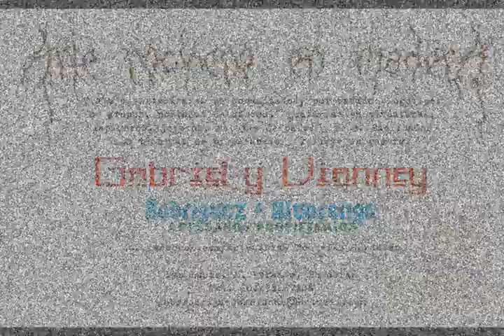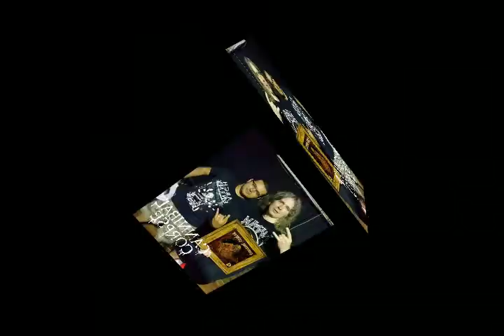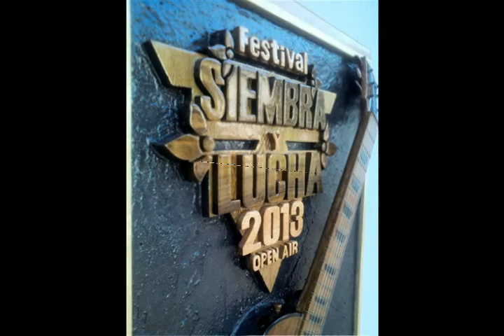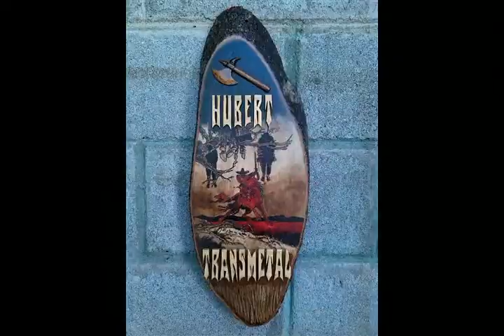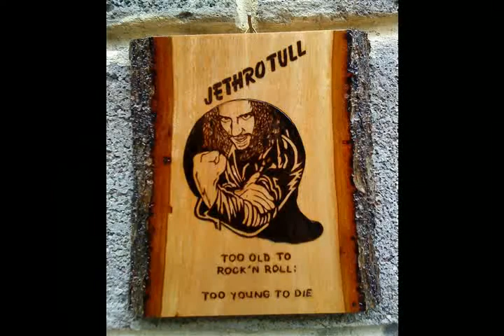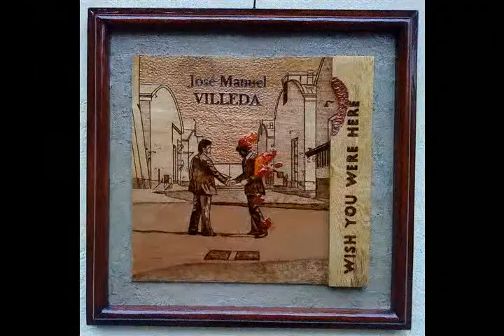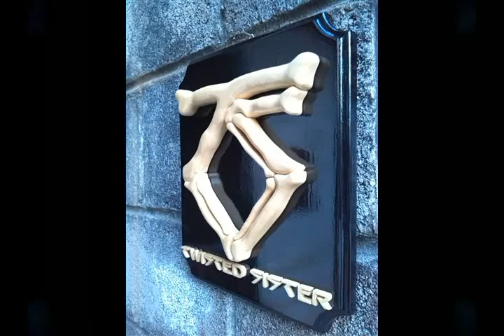Artesanias Rockeras Honduras- Arte Rockero 2015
Aqui les dejamos una muestra del talento que tienen los amigos de Artesanias Rockeras, todo relacionado con tallados de la cultura rock o trabajos particulares lo pueden hacer a traves de los Hermanos Gabriel y Vianney Rodriguez Alvarenga, al o en su Facebook